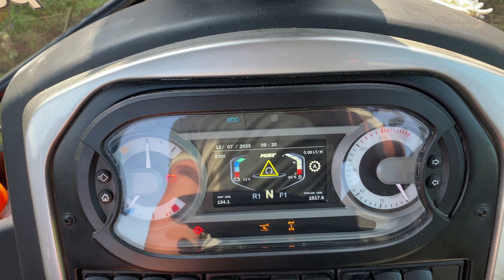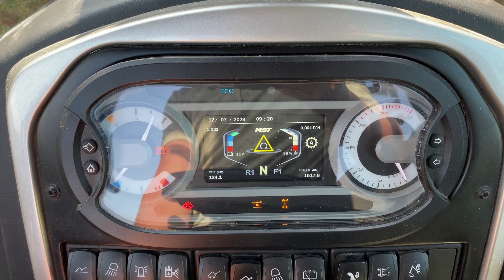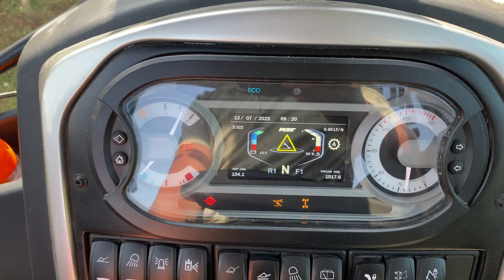DRANAJ KANALI KAZILDI CEVRE TEMİZLENDİ (MANZARA ŞAHANE)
SELAMIN ALEYKÜM ARKADAŞLAR YENİ VİDEO İLE KARŞINIZDAYIM İYİ SEYİRLER